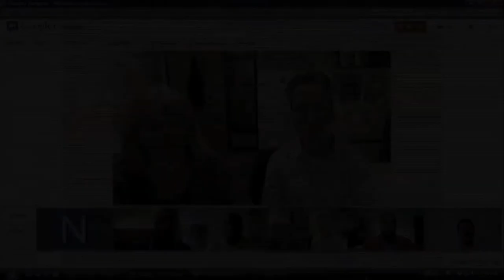Empower Young Men: "Self-reflection on Risk Behaviors"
Greg Rebchook from the Center for AIDS Prevention Studies at the University of California-San Francisco discusses why HIV prevention program staff must teach young men to be self-reflective about their own HIV risk behaviors.